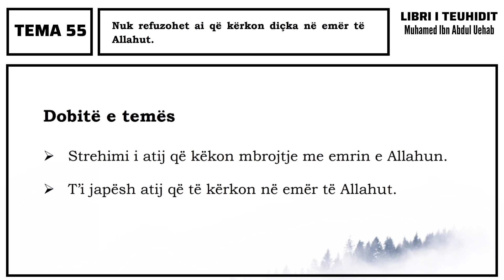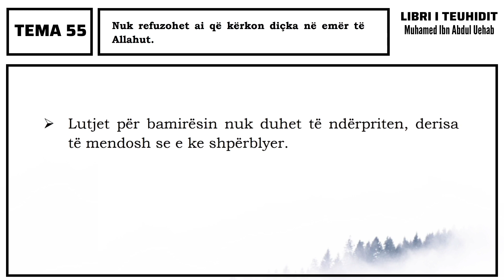55. Nuk refuzohet ai qe kerkon dicka ne emer te Allahut.